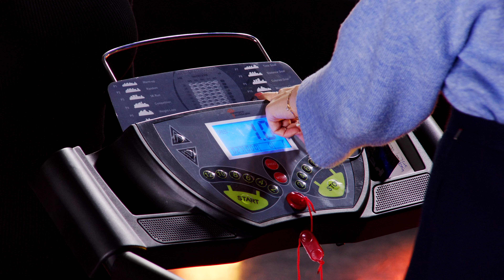Monika und Rébecca präsentieren die beliebtesten Heimtrainer im Januar 2024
In diesem Video zeigen Ralf Janssen und Rebecca Claude alles rund um.

(00:01:00) PEARL sports Hometrainer (Ergometer) - statt 369,90 EUR jetzt 148,99 EUR

(00:07:00) newgen medicals Fitnessgeräte: 3in1-Profi-Laufband & Fitness-Station, 16 km/h, 1.100 Watt, Bluetooth (Laufband mit Massagegerät)
Multifunktionales Laufband für effektives Ganzkörper-Training zu Hause
* Laufband mit 12 Programmen für vielseitiges Heimtraining
* Sit-up-Bank und Fitness-Hanteln für effektives Ganzkörper-Training
* Vibrationsmassage für Muskelentspannung nach dem Training
* Bluetooth für kabellose Musik-Wiedergabe vom Smartphone und Tablet-PC
* Platzsparendes Verstauen dank hydraulisch hochklappender Lauffläche
* Für effektives Lauf-Training: bis 16 km/h und 12 % Steigung
* 12 intelligente Trainingsprogramme: Warmlaufen, Zufall, 5-Kilometer-Lauf, Wettkampf, Fettverbrennung, Bergauf, Zeit-Ziel, Distanz-Ziel, Kalorien-Ziel, Bergsteigen, Strandsport und Gelände-Rennen
* Geschwindigkeit stufenlos einstellbar von 1 - 16 km/h
* Steigungsgrad stufenlos einstellbar von 0 - 12 %
* Pulsmesser: Sensoren direkt am Griff messen den Puls
* Auch für Oberkörper-Training: dank Sit-up-Bank und 2 Fitness-Hanteln (je 2 lbs / 907 g)
* Vibrationsgerät mit Massageband: für optimale Muskelentspannung nach dem Training
* Großes LCD-Display: zeigt Modus, Geschwindigkeit, Distanz, Zeit, Kalorienverbrauch und Puls
* Einfache Bedienung direkt am Terminal, mit Schnellwahl-Tasten für Steigung und Geschwindigkeit
* Sicherer Not-Stopp: über magnetischen Sicherheitsschalter
* Integrierte Halterung für Tablet-PC und Smartphone sowie Getränkehalter
* Bluetooth für kabellose Musik-Wiedergabe von Smartphone und Tablet-PC
* 3,5-mm-Klinkenbuchse für Musik-Wiedergabe auch per Audiokabel, z.B. von MP3-Player
* Integrierte Stereo-Lautsprecher: 2x 3 Watt RMS, Musik-Spitzenleistung: 12 Watt
* Leistungsaufnahme Laufband: 1.100 Watt
* Lauffläche einfach hochklappen und sicher absenken: dank hydraulischer Hebemechanik
* 2 Rollen: leicht zu verschieben, z.B. zum Verstauen unter dem Bett
* Maße Stellgröße: 165 x 130 x 73,5 cm, Lauffläche: 120 x 42 cm, Gesamtgewicht: 49 kg
* Laufband LF-500.multi inklusive Sicherungsseil, 2 Fitness-Hanteln, Montage-Material und deutscher Anleitung - Außerdem relevant oder passend zu: Vibrationsplatte, Geschenk Damen, Bauchtrainer, LED Anzeige, Gesundheit, Vibration, Vibrator, Wellness, Massage, Trainer